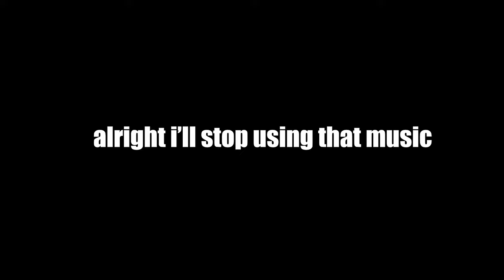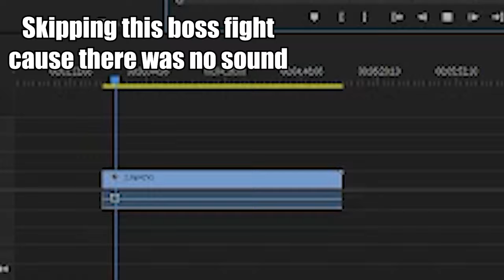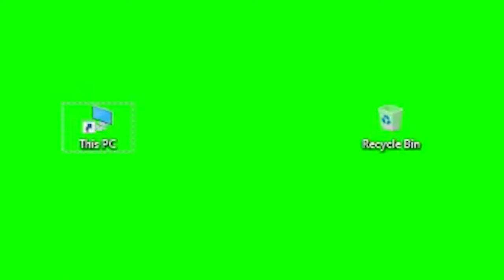The Cuphead Experiment.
ik i have skipped some levels.